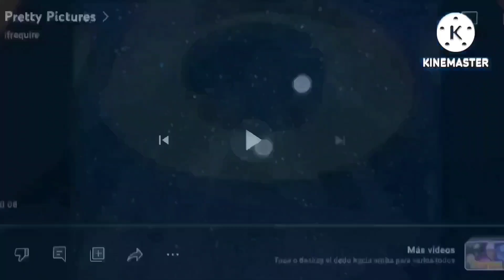3,000 Movie Studio Intros At Once